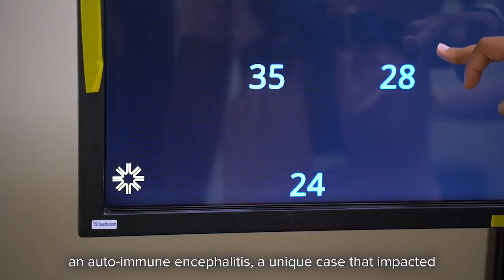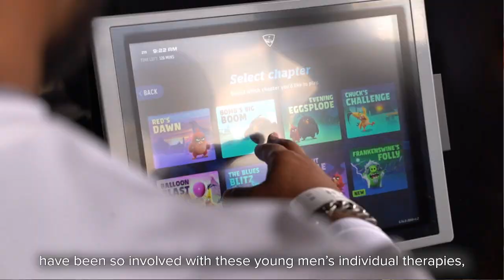Common interests, group outings create community among young adult patients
Madonna Rehabilitation Hospitals sees a wide range of patients every year—various diagnoses, from different states, and with varying goals for their recovery. But, recognizing similarities in patients and encouraging them to interact with each other can maximize everyone’s outcomes.